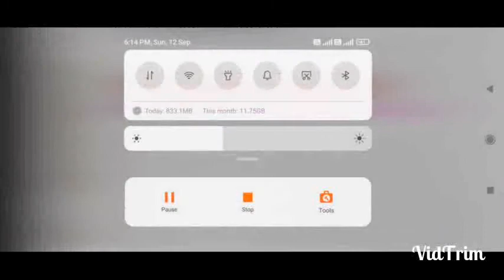Social Science Lesson plan || Geography || Education point by jyoti verma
Hello everyone...
Today I m going to teach about next topic of our syllabus...
I hope you will like the way of teaching.

B.ed 1st or 2nd year notes (Ip university)